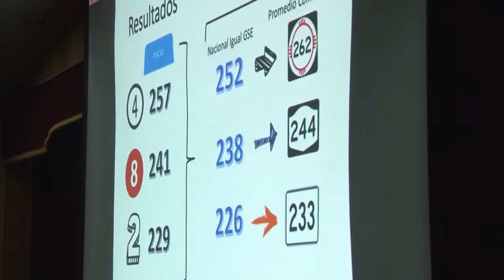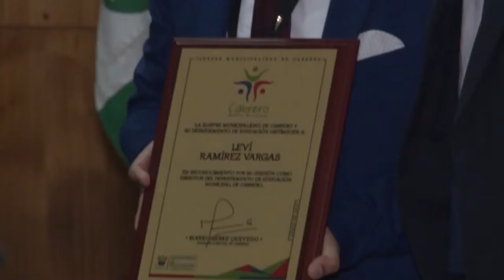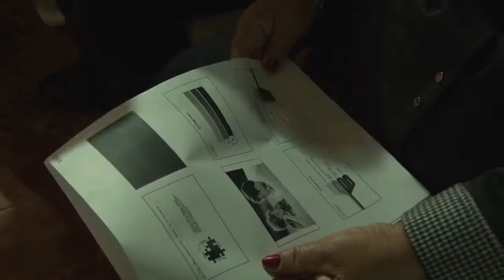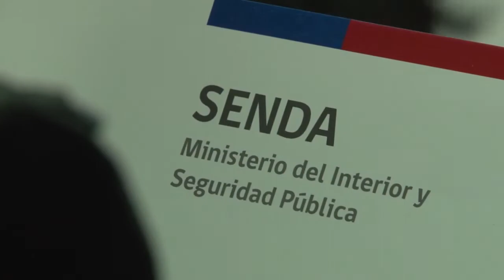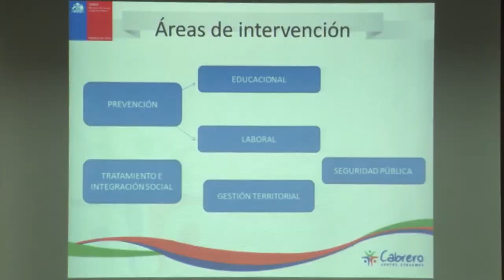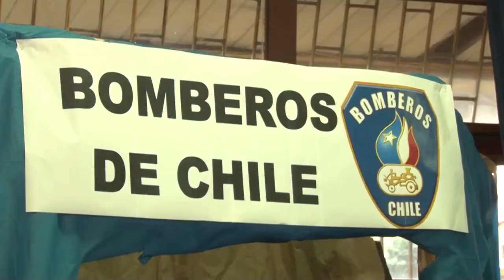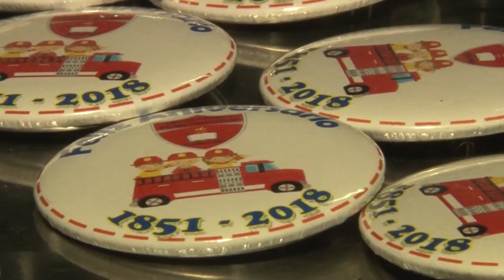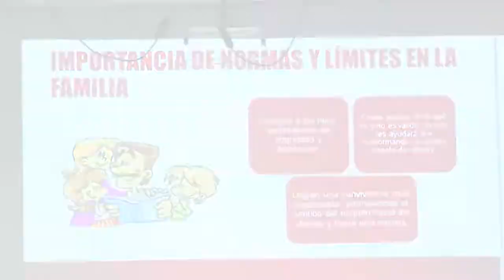✅ Noticiario domingo 08 Julio de 2018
1.-CUENTA PÚBLICA DAEM
2.-DIRIGENTES COMUNALES SE CAPACITARON GRACIAS A MASISA Y EL MUNICIPIO
3.-SENDA REALIZA SEMINARIO SOBRE CONSUMO DE DROGAS EN ADOLESCENTES
4.-COMUNIDAD ESCOLAR CELEBRA ANIVERSARIO DE BOMBEROS
5.-CAPACITACIÓN PARA PADRES DE ESCUELA EZP DE CABRERO
6.-CABRERO CELEBRA SUS SANTOS